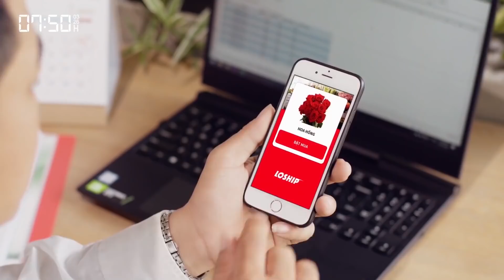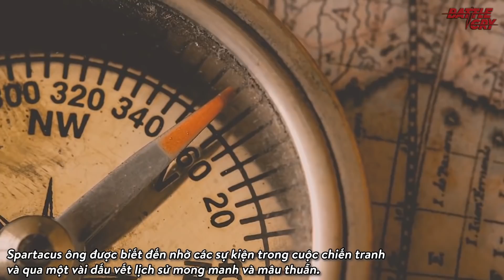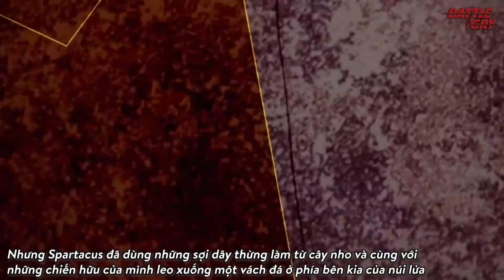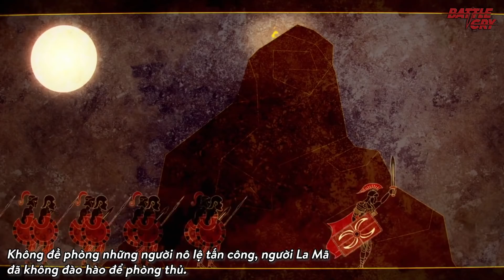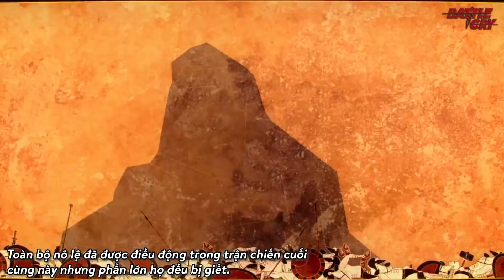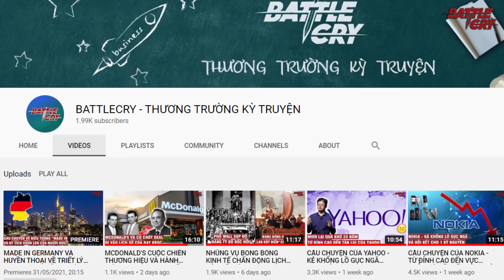SPARTACUS NGƯỜI ANH HÙNG VĨ ĐẠI CỦA TẦNG LỚP NÔ LỆ | NHÂN VẬT LỊCH SỬ #4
SPARTACUS NGƯỜI ANH HÙNG VĨ ĐẠI CỦA TẦNG LỚP NÔ LỆ

Được đề xuất là 1 trong 25 chiến binh nổi tiếng mọi thời đại, Spartacus đến nay vẫn sống trong tâm trí loài người về biểu tượng của lòng dũng cảm, kiên cường và đặc biệt là nghệ thuật dùng binh đỉnh cao khiến đế chế La Mã phải khiếp sợ. Theo các sử gia, ông là một đấu sĩ nô lệ, người đã trở thành một trong các thủ lĩnh của cuộc nổi dậy không thành công của các nô lệ chống lại Cộng hòa La Mã, được biết đến như cuộc chiến tranh nô lệ lần ba.